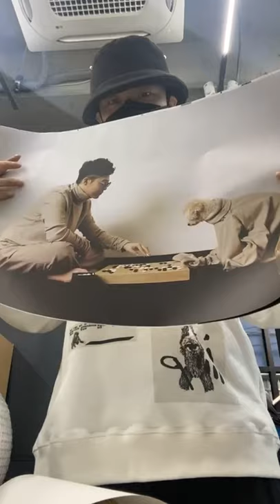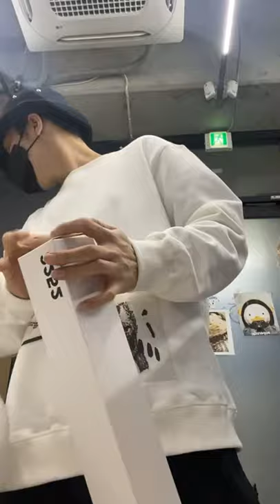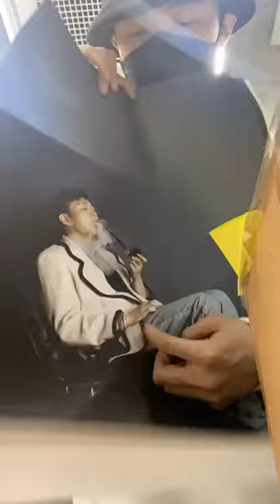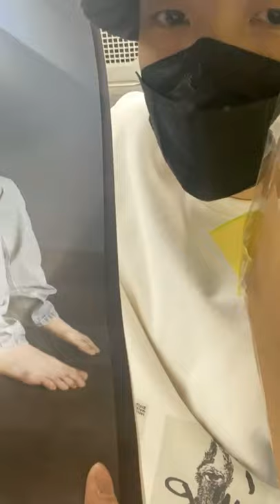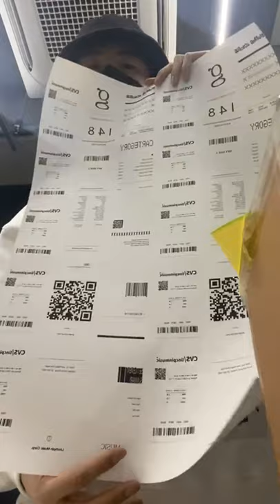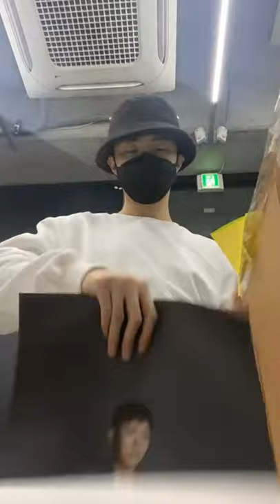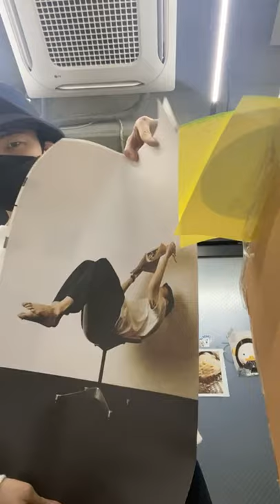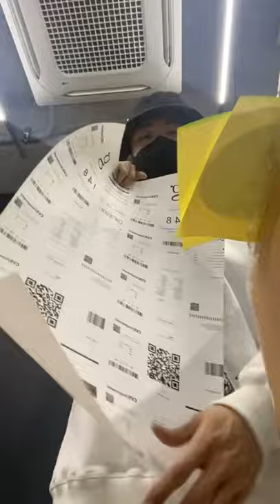201231 기리보이 인스타라이브 full | Giriboy IG Live